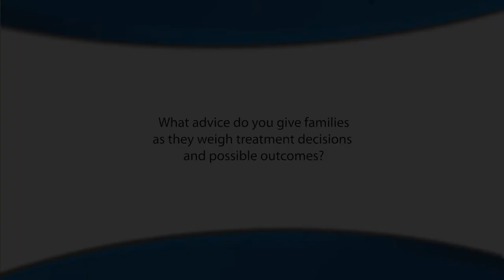Part 4/6: Advice for Families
Dr. Janice Lee, clinical director for the NIDCR and chief of the Craniofacial Anomalies Regeneration Section, talks about the current research and treatment of common birth defects. For more information on cleft lip and palate, Spanish language captions available in YouTube player settings.